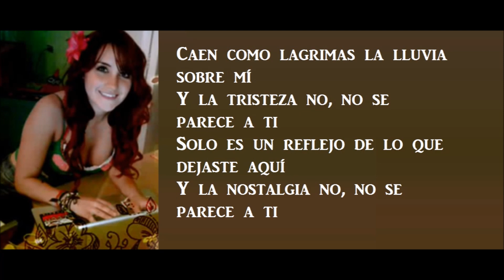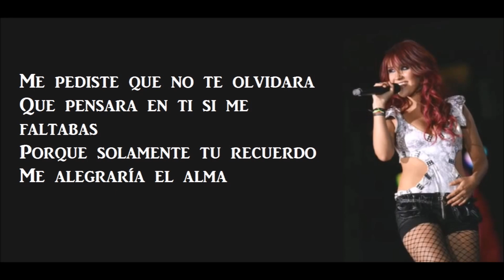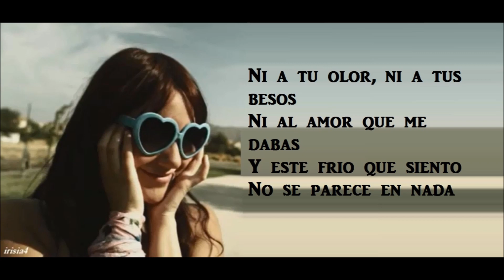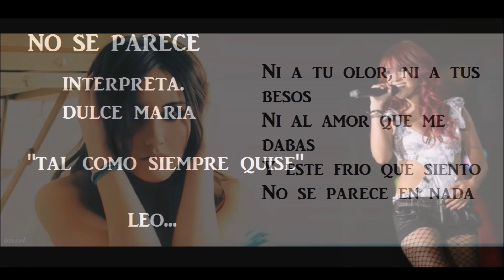NO SE PARECE (Letra) DULCE MARIA